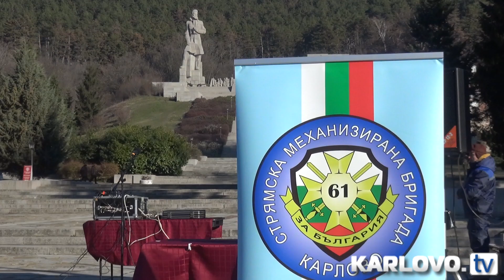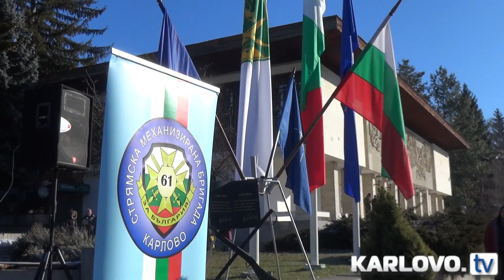60 новоназначени военнослужещи положиха клетва в Калофер (видео)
60 новоназначените военнослужещи от състава на 61-ва Стрямска механизирана бригада тържествено положиха днес клетва в Калофер.Те се заклеха във вярност към род и родина в присъствието на д-р Емил Кабаиванов – кмет на община Карлово, Доньо Тодоров – председател на Общински съвет Карлово, бригаден генерал Деян Дешков - командир на 61-ва Стрямска механизирана бригада, Румен Стоянов – кмет на град Калофер, представители на институции, държавната и местна власт, на военно-патриотични организации, родители и близки на младите войници.
Бригаден генерал Деян Дешков приветства заклелите се военнослужещи с думите: „Добре дошли в редиците на Българската армия! Добре дошли в семейството на Сухопътните войски! Добре дошли в бойния строй на 61-ва Стрямска механизирана бригада!”. Той ги увери, че ще има дни на разочарования, но и дни на гордост и удовлетворение, че са дали своята частица за изграждането на България.
Д-р Емил Кабаиванов пожела на положилите военна клетва да служат така, че когато напуснат българската армия да го направят с чувство на изпълнен морален дълг към родината.
Молебен за здраве и благоденствие отслужи отец Марко Тодоров - архиерейски наместник на Карловска духовна околия заедно с местни свещеници.
Новозаклелите се военнослужещи изпълниха българския химн и преминаха в тържествен марш пред развълнуваните погледи на присъстващите на церемонията..